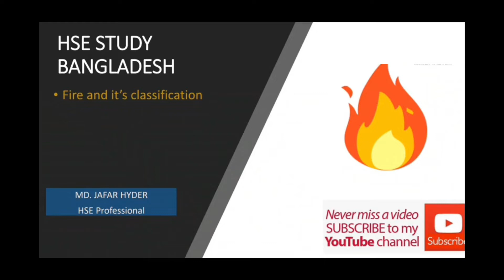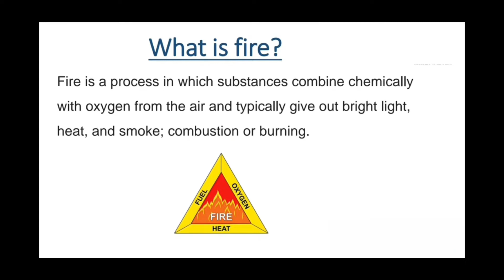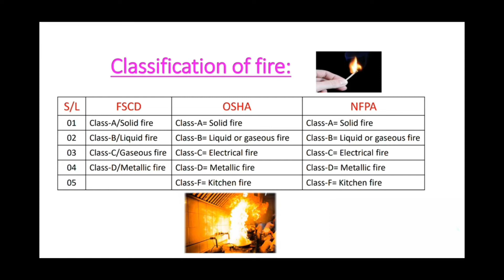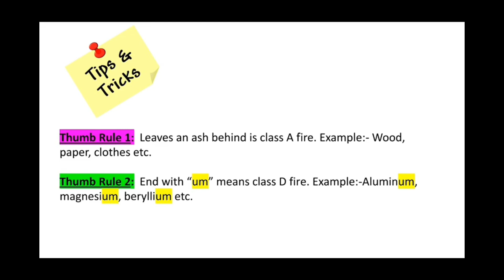Fire/Classification of fire/Fire science/Fire tricks | HSE STUDY BANGLADESH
In this video there is clear description of fire its classification and a trick to remember the types of fire